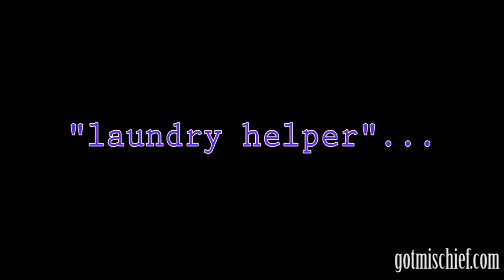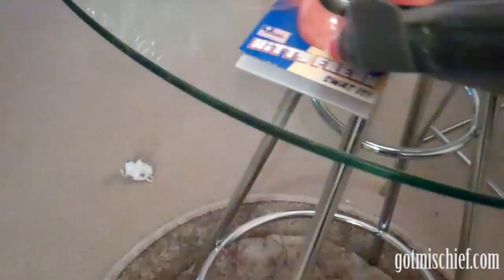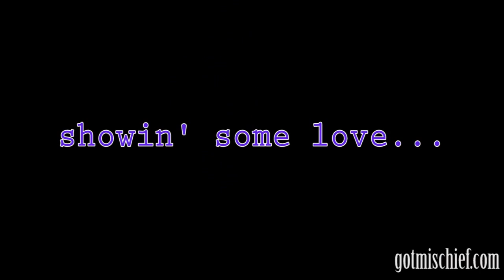Mischief around the house!!!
Mischief doing what she does best  ;)